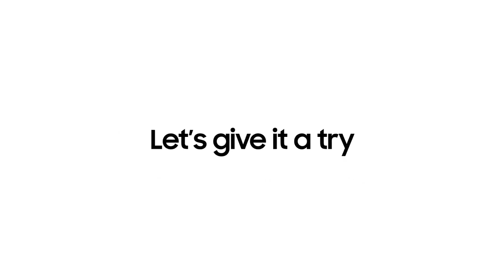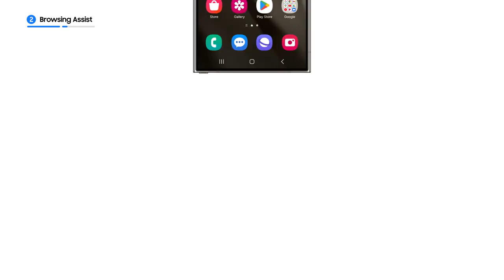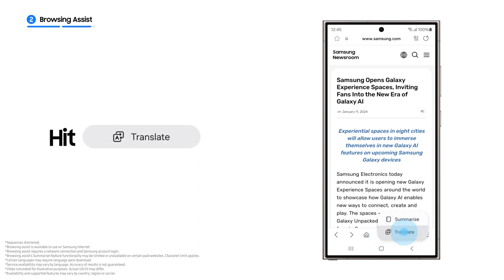Galaxy S24 Series: How to use Transcript Assist & Browsing Assist | Samsung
With the new Samsung Galaxy S24 Series, you can
single-handedly summarize and translate texts from meeting transcripts to news articles. Make it look easy with Transcript Assist and Browsing Assist in the new era of Galaxy AI.